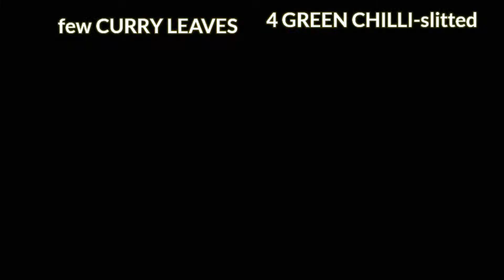Khara Pongal | Ven Pongal | Khara Pongal recipe in kannade |ಖಾರ ಪೊಂಗಲ್ ಮಾಡುವ ವಿಧಾನ|Sahana's Cuisine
Today i gone show you how to make Tasty and spicy Khara Pongal very easily. this is very simple and quick recipe in just 15 to 20 minutes you can  prepare it. This is spicy dish made from rice,moong dal and other spices. this is best for breakfast, lunch and dinner as well and it tastes great when served with chutney and sambar.